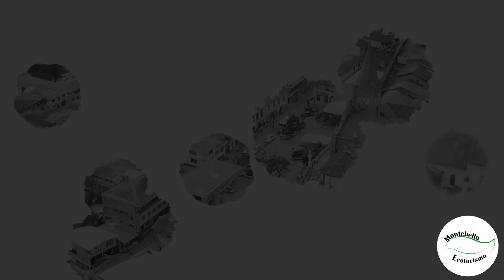"De Ayer a Hoy: 110 Años de Nuestro Querido Municipio" - Parte 1 (Video Oficial)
¡Únete a nosotros para celebrar 110 años de nuestro querido municipio de
Montebello! Desde sus humildes comienzos hasta su vibrante presente, hemos crecido y prosperado juntos. Agradecemos a todos los residentes, pasados y presentes, por contribuir a nuestro maravilloso legado